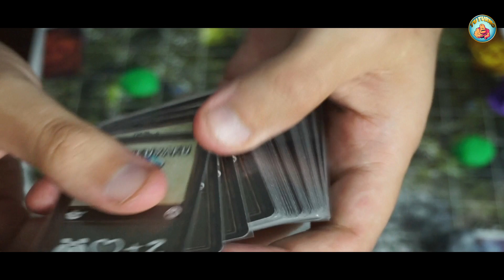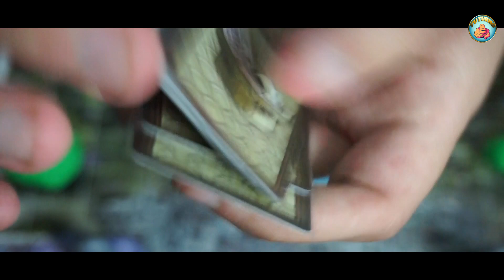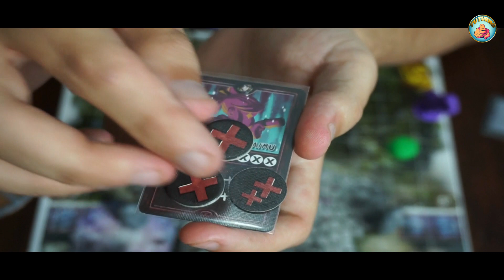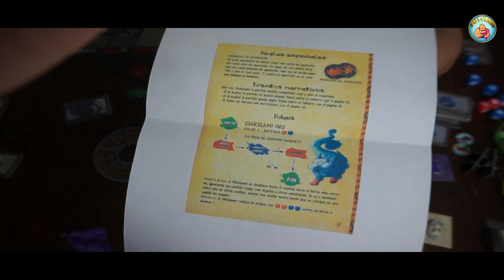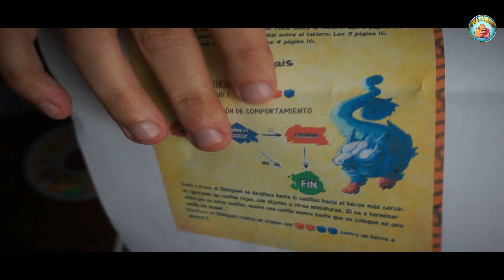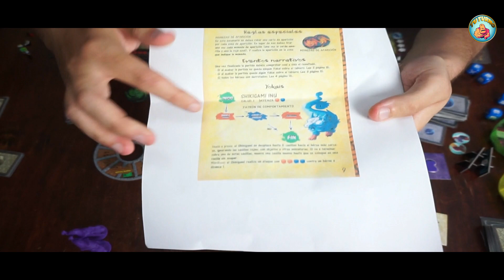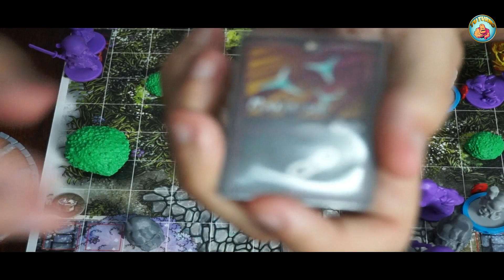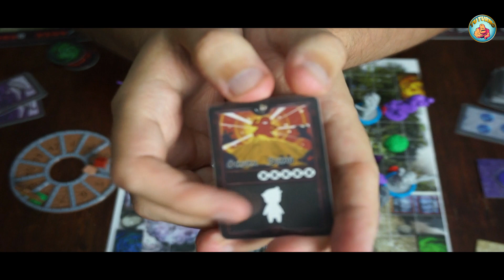Yokai Quest- Cómo se juega- Tu Turno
En este vídeo os enseñamos a jugar al Yokai Quest, con las nuevas reglas y el nuevo modo campaña que dentro de poco estará disponible en Kickstarter